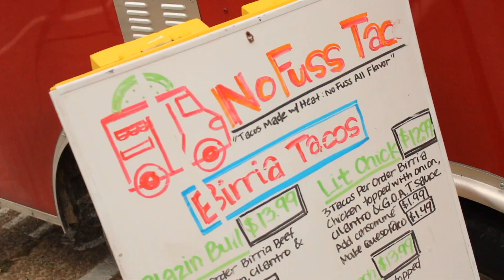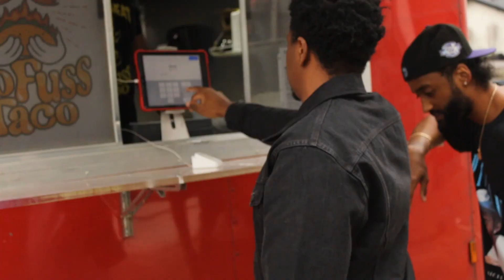Bwhitecreations "No Fuss Taco x Trenches Takeover/ Nashfeels" (Promotional Video)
Come along with Nashville's BEST taco truck in the city as they take over "The Trenches Gallery" for Cinco De Mayo! Eat a taco & Enjoy! 😉

Beat Instrumental
Louis Calhoun (Superstars)

Equipment Used
- Canon Rebel T7
- Lume Cube Pro
- Neewer Steady Cam

Programs Used
- Adobe Premiere Pro
- Procreate
- Cine Packs